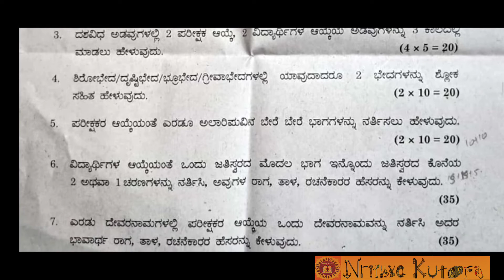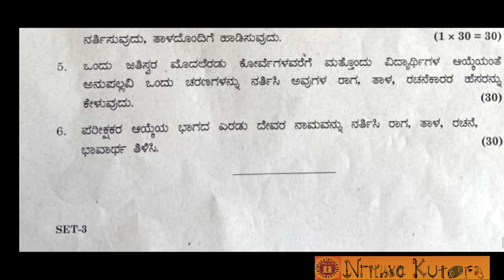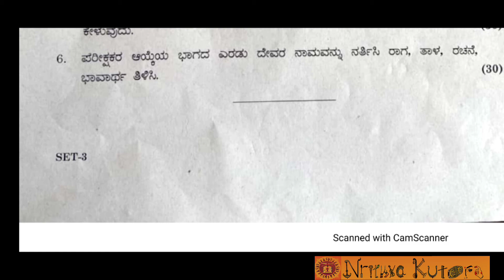KSEEB Junior Bharatanatyam | dance exam | Practical papers 📄 | all 3 sets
This video contains the 2021 Practical exam question papers of KSEEB Bharatanatyam junior Examinations.

You can also find other practical and theory exam question papers of other levels (Senior, Pre Vidwath and Post Vidwath) in our channel.

For Junior, Senior and Vidwat Bhararatanatyam
training, Contact Deepa Bhat, Artistic director of Nrithyakuteera (R), Center of Performing arts.

Seeking all your support and guidance in this journey of learning and sharing knowledge with dance enthusiasts.

KSEEB
Junior dance theory - english and kannada version
Junior drushya gnana exam - Kannada
Junior Practical exam P1 n P2 - Kannada

Senior dance theory -
Kannada and english version
Senior dance practical - Kannada version

Vidwat poorva - practical papers
Vidwat poorva - theory papers

vidwat Antima/final practical papers
vidwat Antima / Final theory papers